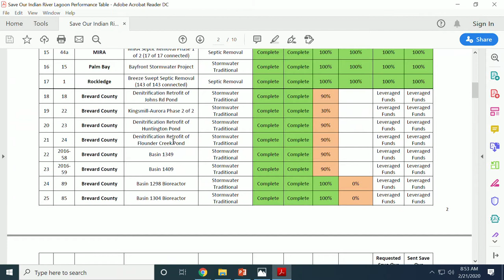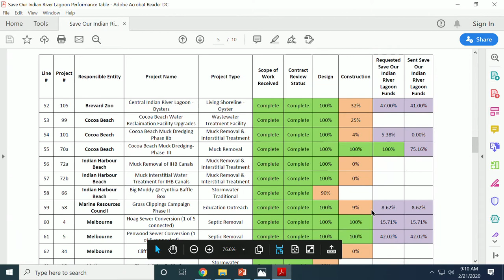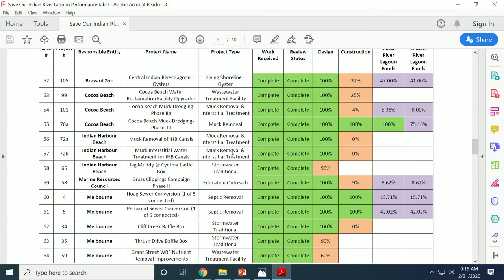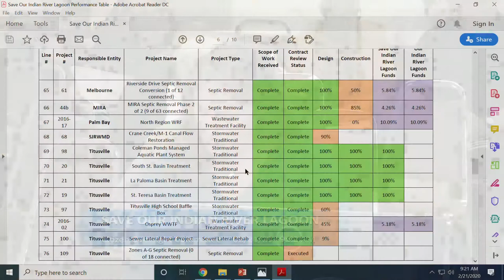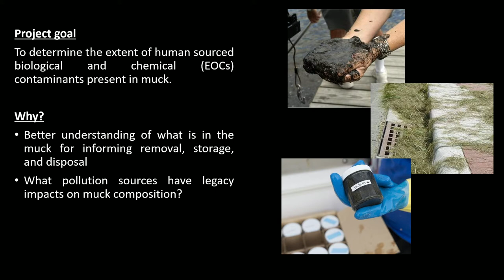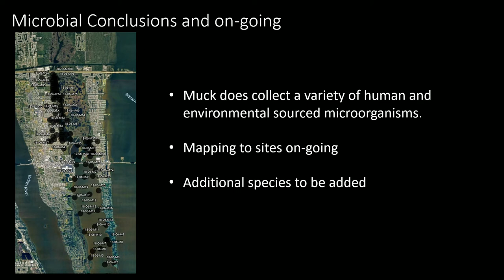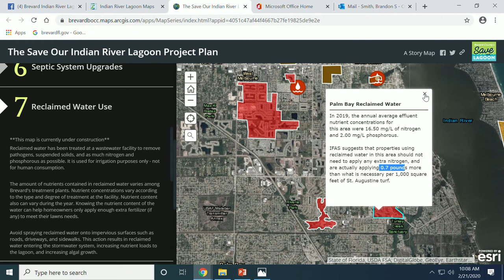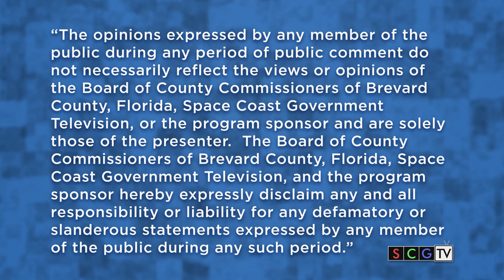February 2020 Save Our Lagoon Citizen Oversight Committee Meeting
View the archive of the February 2020 Save Our Lagoon Citizen Oversight Committee Meeting including speakers on Human Microbes in Muck, Legislative Funding, Reclaimed Water, Quarterly Project Performance. Presenters include Dr. Drew Palm, Florida Institute of Technology; Dr. Duanne De Freese, IRL Council & Indian River Lagoon National Estuary Program; and Matt Badolato, Brevard County Natural Resources.